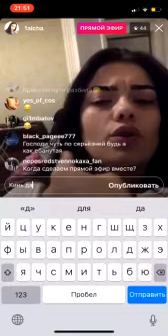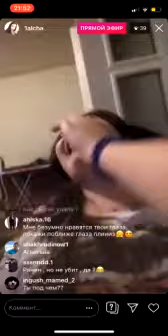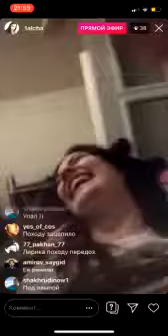Как то моросит